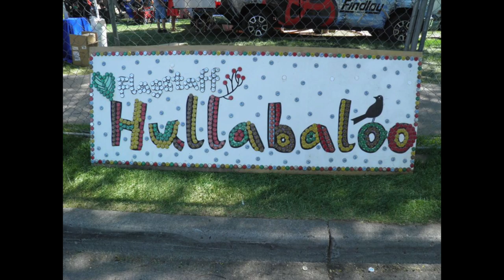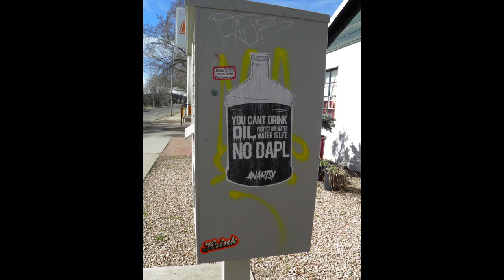The One and Only George Breed Documents Flagstaff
George Breed has been documenting Flagstaff with his trusty point-and-shoot Olympus for ten years. His blog FlagstaffWalker is full of photos from George's wanderings around downtown. You've probably seen him once or twice, now get to know him a bit.